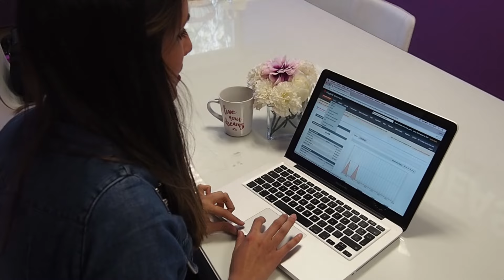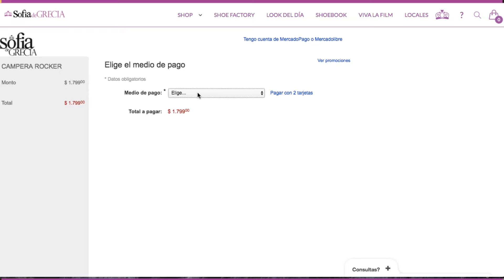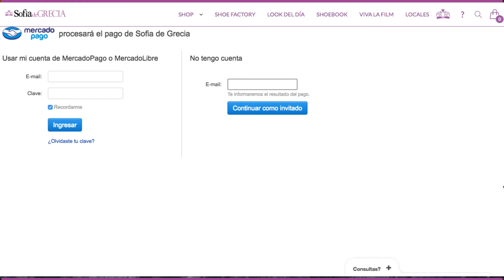Tutoriales - Shop Online | Sofia de grecia